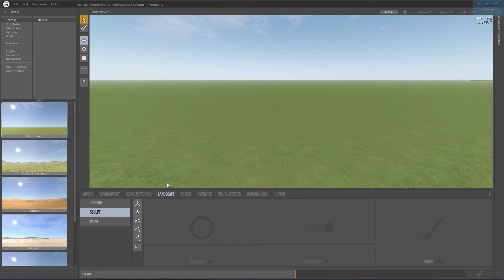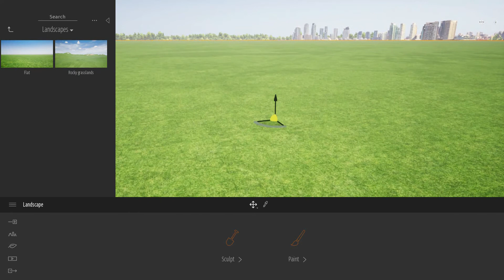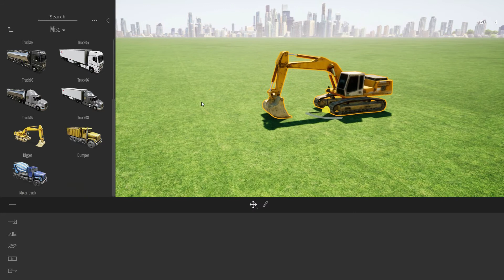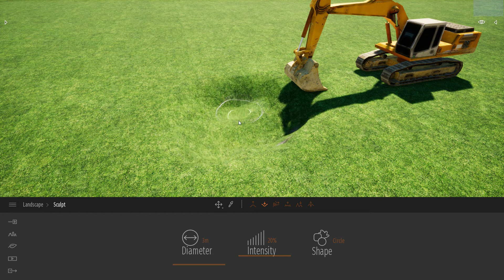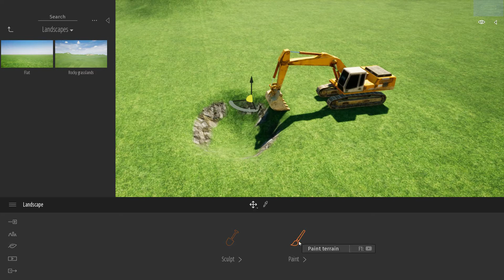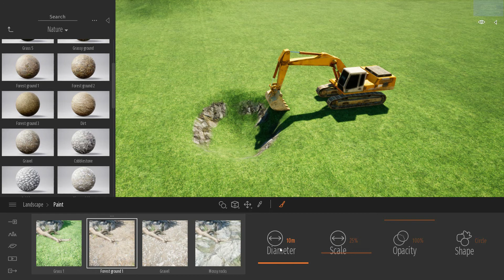Twinmotion: Создание и редактирование ландшафта [субтитры]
Twinmotion - отличная программа для создания визуализации. Также эту программу справедливо можно назвать прямым конкурентом Lumion.

В большинстве случаем для визуализации требуется создание ландшафта. Но как быть, если с 2018й версии этот раздел пропал из основного меню? Узнаете в данном уроке!

При создании ролика использовалась программа Twinmotion версий 3, 2016 и 2018 v2.

Понравилось видео?

[Новинка]